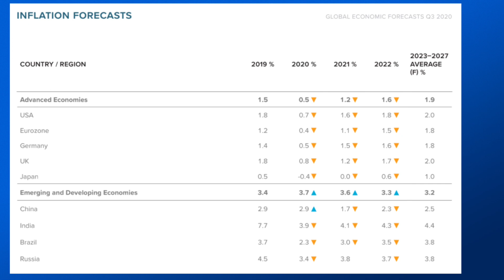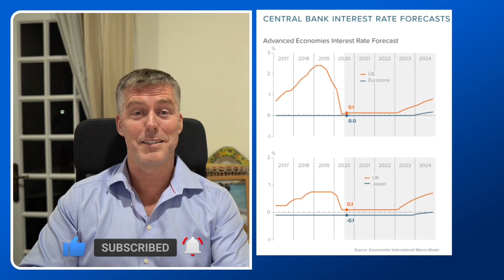Inflation Forecasts 2020 - 2027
Inflation Forecasts determines what the inter-freights are going to be. The average is 2% which means; barely an inflation, which means; barely interest rate rises.
Join Brett for his weekly LiveStream Wednesday 1230 GMT (London Time) across his media profiles.

Brett Alegre-Wood is an award-winning and best-selling author of The 3+1 Plan and is Founder and Chairman of Gladfish and Ezytrac Group.

Gladfish is a leading UK property investment education and portfolio building service with offices and clients around the world. They specialise in London and UK new build and off-plan property investment.

For more UK property investment tips and London property investment guide, visit Brett's Blog

If you are sick of your Property agent not responding, or truly managing the changes in the market going on right now then give us a call